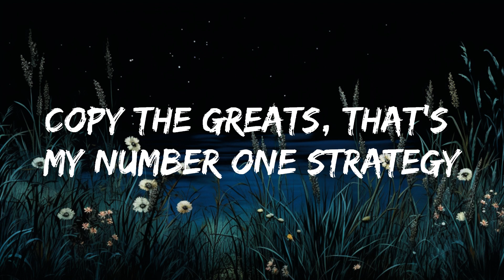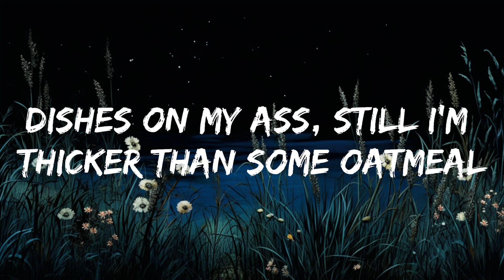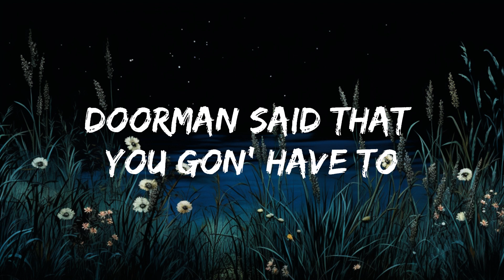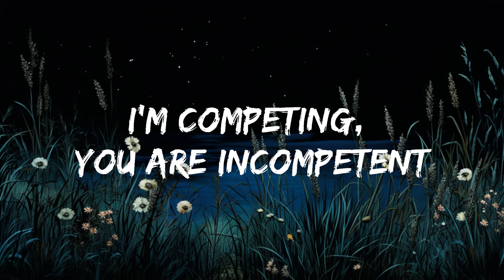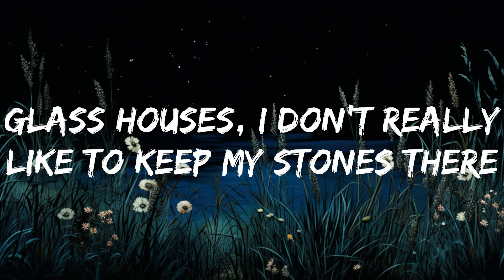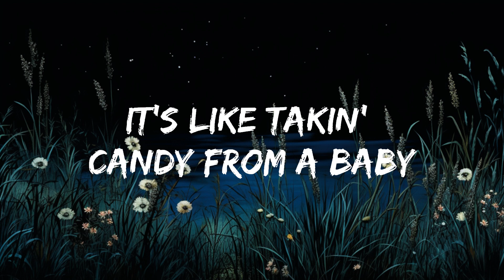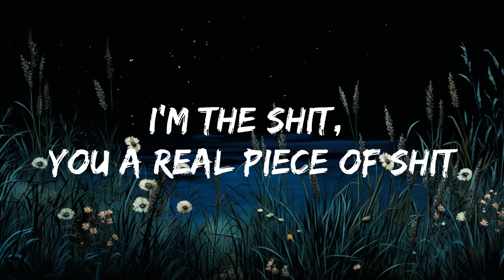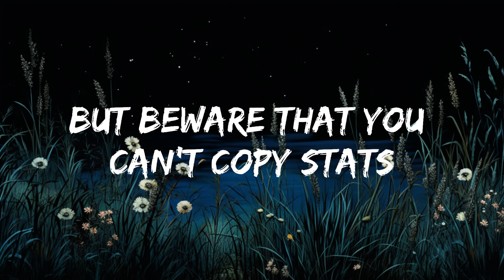Doja Cat - Balut (Lyrics) | 20 Min Andy Lyrics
👉 Doja Cat

☁️ 7clouds:

🎤 Lyrics: Doja Cat - Balut

Woo, woo

[Verse 1]
Oh, well, I'll buy another property for four mil'
The only problem that I havе, and I'll be so real
I'd hit the stagе and lose the crystals on my toenails (Yeah)

[Chorus]
Uh, wow, uh, wow (Said)